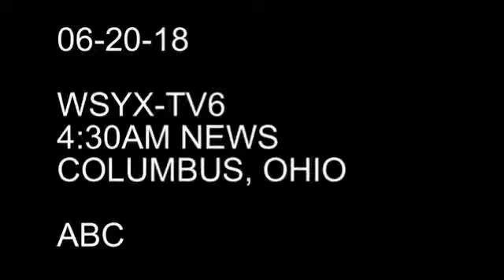Ohio Opioid Education Alliance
ADAMH is excited to be a part of the Ohio Opioid Education Alliance in collaboration with central Ohio community partners! Our mission: To raise awareness about the opioid crisis and prevent misuse and abuse of opioids in Ohio.